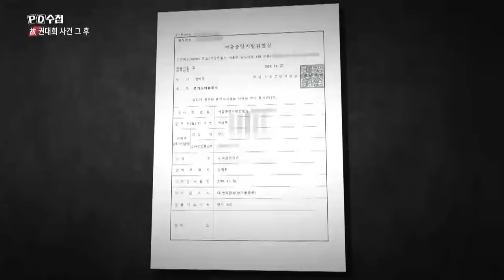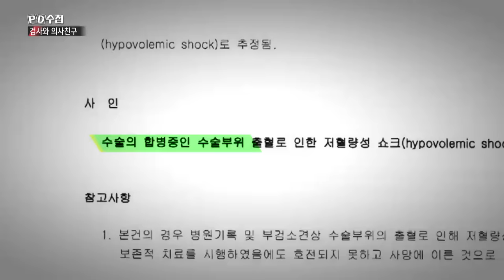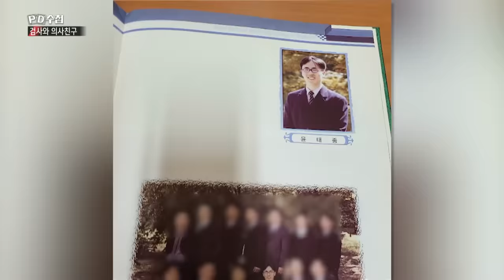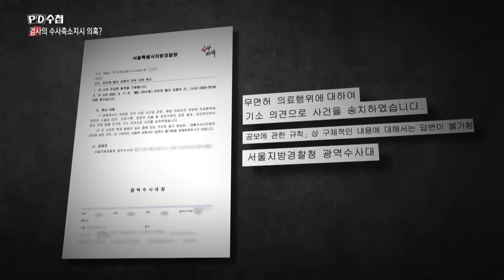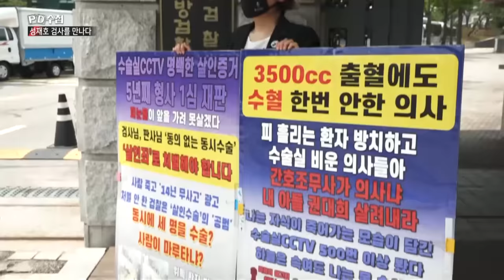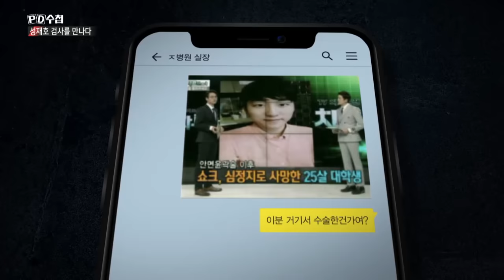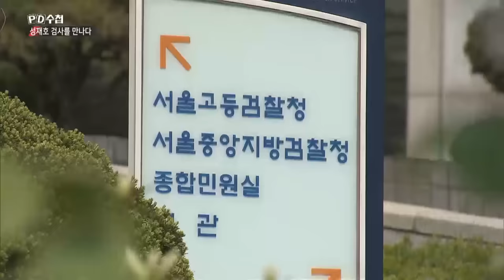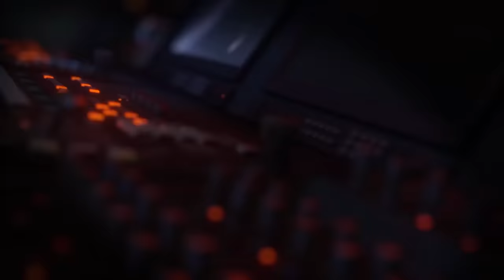[Full] 검사와 의사친구_MBC 2020년 6월 30일 방송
✔ 관련 회차
  2020년 6월 30일
  '검사와 의사친구'

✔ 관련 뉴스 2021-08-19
'수술실 방치' 故 권대희 씨 사망 사건…"병원장 징역 3년"